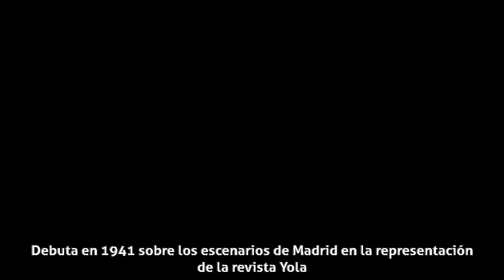Maruja Boldoba - Biografía